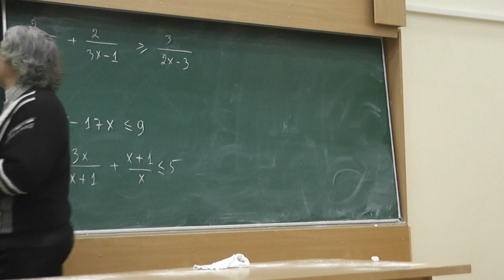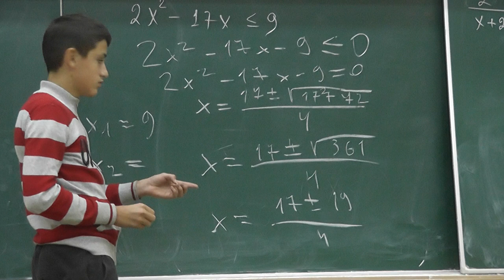39 Парабола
Это видеозапись занятий А.В. Спивака на Малом мехмате МГУ.